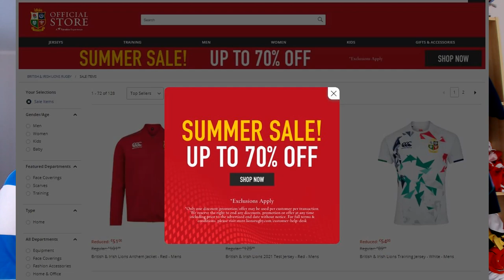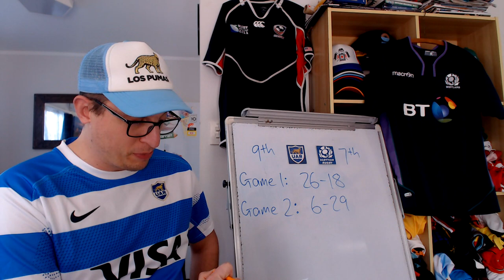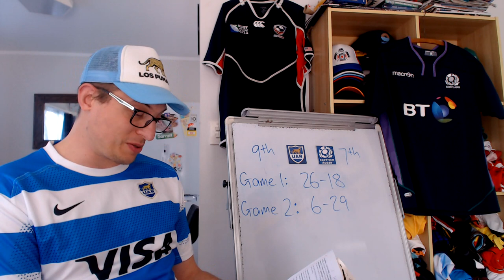Previewing Argentina v Scotland Game 3 - July Internationals 2022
Los Pumas v Scotland 3rd Test Preview - Lineups, Stats & Predictions

Argentina: 15 Juan Cruz Mallia, 14 Bautista Delguy, 13 Matias Orlando, 12 Matias Moroni, 11 Emiliano Boffelli, 10 Santiago Carreras, 9 Lautaro Bazán Vélez, 8 Facundo Isa, 7 Santiago Grondona, 6 Pablo Matera (c), 5 Tomas Lavanini, 4 Guido Petti, 3 Joel Sclavi, 2 Agustin Creevy, 1 Thomas Gallo
Replacements: 16 Ignacio Ruiz, 17 Nahuel Tetaz Chaparro, 18 Francisco Gómez Kodela, 19 Marcos Kremer, 20 Juan Martín González, 21 Gonzalo Bertranou, 22 Tomas Albornoz, 23 Lucio Cinti

Scotland: 15 Ollie Smith, 14 Rufus McLean, 13 Mark Bennett, 12 Sione Tuipulotu, 11 Duhan van der Merwe, 10 Blair Kinghorn, 9 Ali Price, 8 Matt Fagerson, 7 Hamish Watson (c), 6 Rory Darge, 5 Jonny Gray, 4 Sam Skinner, 3 Zander Fagerson, 2 Ewan Ashman, 1 Rory Sutherland
Replacements: 16 Dave Cherry, 17 Pierre Schoeman, 18 Javan Sebastian, 19 Glen Young, 20 Andy Christie, 21 George Horne, 22 Ross Thompson, 23 Sam Johnson